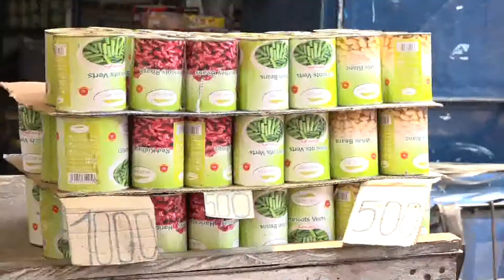LA SECURITE ALIMENTAIRE ET NUTRITIONNELLE C'EST LE DEFI ACTUEL DU GOUVERNEMENT DU CONGO PASCAL GANGA